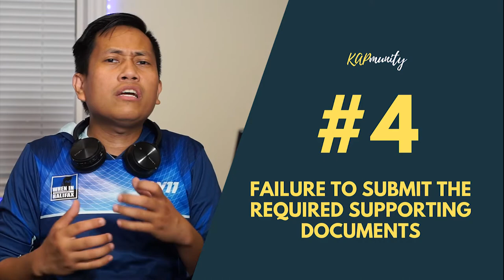4 Common Reasons that can cause Delay or Refusal to your Canada Immigration Application